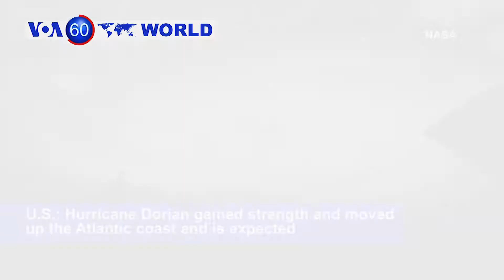Taliban Claims Kabul Suicide Blast - VOA60 World 9-5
Afghanistan: A Taliban suicide bombing kills 10 in the center of the Afghan capital, government officials said.

Italy: President Sergio Mattarella swore in Italy's new cabinet, uniting two rival political parties in an unlikely coalition that is expected to improve ties with the European Union and adopt a softer stance on immigration.

Britain: Prime Minister Boris Johnson’s brother will step down from Parliament, saying he is "torn between family loyalty and the national interest."

U.S.: Hurricane Dorian gained strength and moved up the Atlantic coast and is expected to make landfall later in South Carolina.

Japan: Express train collides with truck in Yokohama killing the truck driver and injuring at least 34 others.